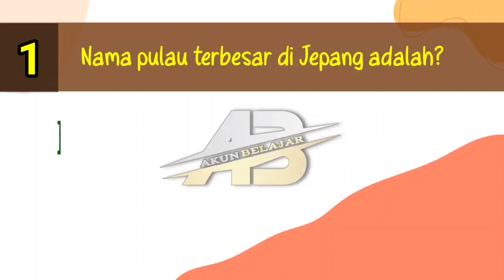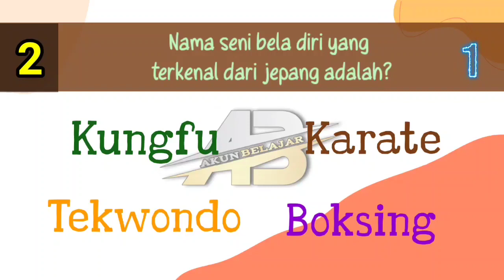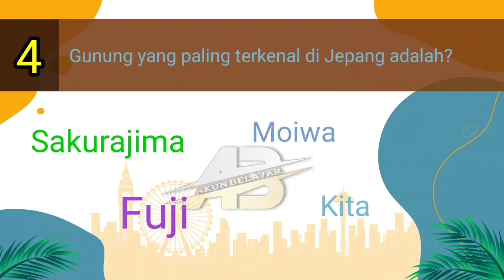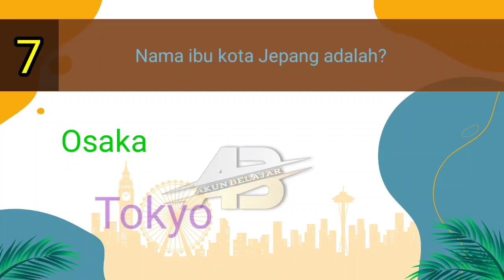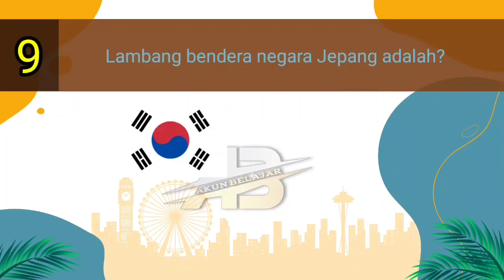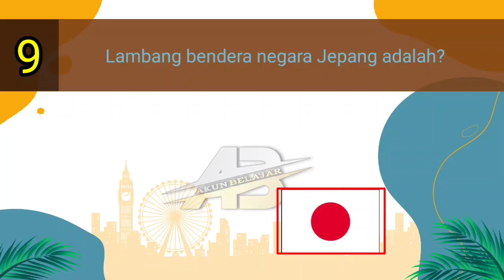TES PENGETAHUAN TENTANG NEGARA JEPANG